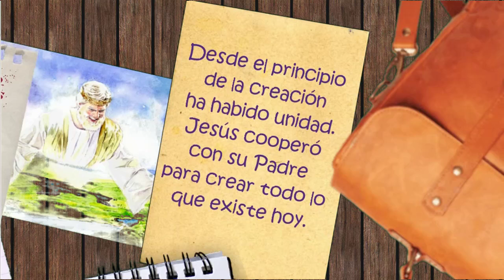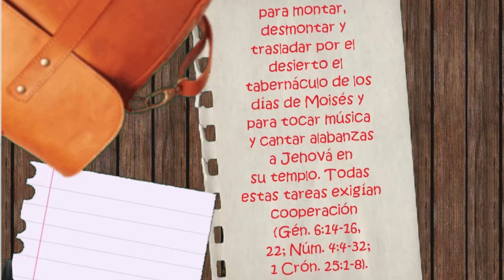TEXTO DIARIO ANIMADO 7 de julio de 2017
㋛㋛▓▒░ ▓▒░ ░▒▓Viernes 7 de julio. Llegué a estar al lado de Jehová como un obrero maestro, y llegué a ser aquella con quien él estuvo especialmente encariñado día a día (Prov. 8:30).㋛Examinando las Escrituras 2017▓▒░ ▓▒░ ░▒▓ ㋛㋛ANIMACIÓN ESTILO PIZARRA ANIMADA.
Desde el principio de la creación ha habido unidad. Jesús cooperó con su Padre para crear todo lo que existe hoy. Los siervos de Dios del pasado también colaboraron entre sí para cumplir con los mandatos de Dios. Trabajaron en equipo para hacer el arca de Noé; para montar, desmontar y trasladar por el desierto el tabernáculo de los días de Moisés y para tocar música y cantar alabanzas a Jehová en su templo. Todas estas tareas exigían cooperación (Gén. 6:14-16, 22; Núm. 4:4-32; 1 Crón. 25:1-8). Los cristianos del primer siglo también trabajaban en equipo bajo la dirección de Cristo, la cabeza de la congregación. Como explicó el apóstol Pablo, los ungidos tenían dones y funciones diferentes. Pero todos eran parte de “un solo cuerpo” (1 Cor. 12:4-6, 12). w16.03 3:1, 2